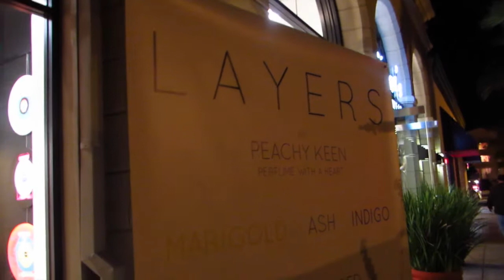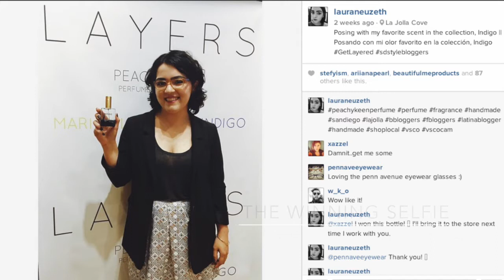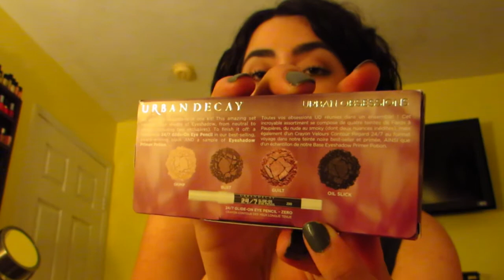Peachy Keen Perfume Party!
Peachy Keen Perfume launched it's new collection called Layers and I was invited to the party. I sniffed a lot of perfumes and also won one thanks to a little selfie. Wohoo!!!